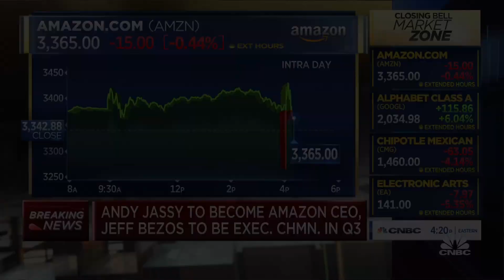Amazon's decision to change CEO to Andy Jassy: Peter Cecchini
Peter Cecchini, AlphaOmega Advisors founder and CEO, joins 'Closing Bell' to discuss the importance of Amazon's CEO transition.

Amazon CEO Jeff Bezos will step down later this year, turning the helm over to the company’s top cloud executive Andy Jassy, the company announced Tuesday. Bezos will transition to executive chairman of Amazon’s board.

Bezos founded Amazon in 1994 and has since morphed the one-time online bookstore into a mega retailer with global reach in a slew of different categories from gadgets to grocery to streaming. Amazon surpassed a $1 trillion market cap under Bezos’ leadership in January of last year — it’s now worth more than $1.6 trillion.

The company had kept its succession plans quiet, though onlookers speculated that either Jassy or Jeff Wilke, the CEO of Amazon’s worldwide consumer business, would be his successor. But, in August, Amazon announced Wilke will retire in 2021.

Jassy joined Amazon in 1997 and has led Amazon’s Web Services cloud team since its inception. AWS continues to drive much of Amazon’s profit.

“I’m excited to announce that this Q3 I’ll transition to Executive Chair of the Amazon Board and Andy Jassy will become CEO,” Bezos said in a letter to employees. “In the Exec Chair role, I intend to focus my energies and attention on new products and early initiatives. Andy is well known inside the company and has been at Amazon almost as long as I have. He will be an outstanding leader, and he has my full confidence.”

The news came alongside an earnings report in which Amazon posted its first $100 billion quarter. AWS, under Jassy, reported 28% revenue growth for the fourth quarter. About 52% of Amazon’s operating income was attributed to AWS as of October 2020.

Shares of Amazon were up about 1% in extended trading on Tuesday on the back of the earnings report and the C-suite news. The company’s stock has gained about 4% so far in 2021 and is up nearly 70% in the last 12 months.

Amazon chief financial officer Brian Olsavsky said on the company’s earnings call that the executive change was decided in consultation with Amazon’s board of directors. He said Bezos will remain very involved and have his fingerprints on lots of different parts of the company. He said Jassy is a visionary leader who will bring his own skillset but that Amazon expects a lot of continuity with the transition.